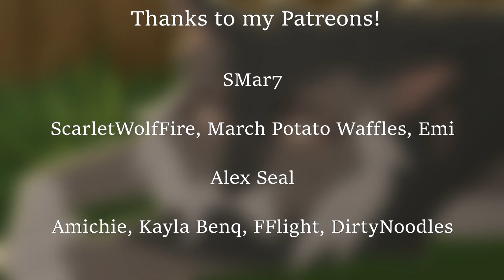Yellowfang's Lullaby || Yellowfang MAP [Part 9]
Programs used: Clip Studio Paint, Sony vegas 13, Adobe Animate cc 2019.